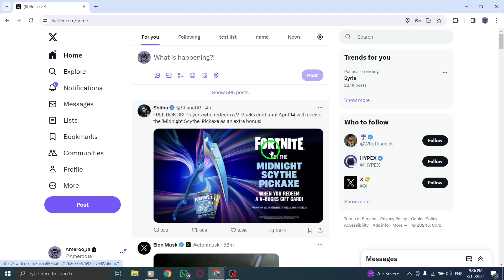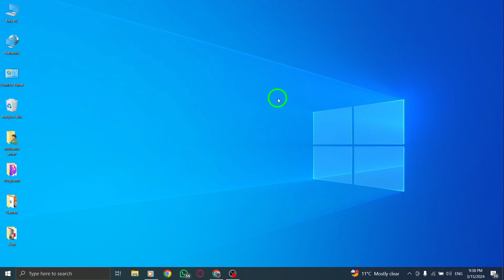How To Find Photos On X (Twitter) On PC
Discover captivating and visually appealing photos on X (Twitter) right from your PC. This tutorial provides a step-by-step guide on how to find and explore photos on Twitter, allowing you to engage with captivating visual content.

Steps:

1. Open X.
2. Navigate to X’s search box.
3. Type the description of a photo in X’s search box and press "Enter" on your keyboard.
4. Click on the "Photos" link on the left of your X session.
5. Scroll down the Photos list until you have located the photo.
6. Click on the Photo you want.

Unlock the world of visual storytelling on X (Twitter) by learning how to find and view photos with ease on your PC. Follow these steps to immerse yourself in a visual journey and explore a variety of captivating images on Twitter.